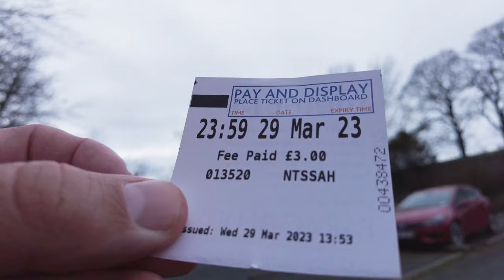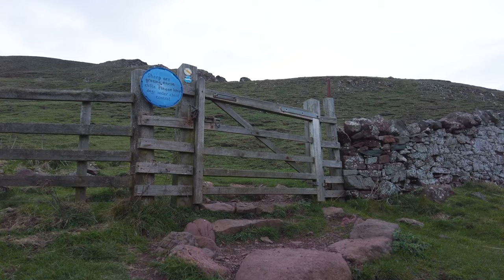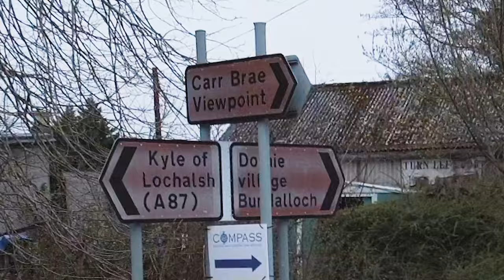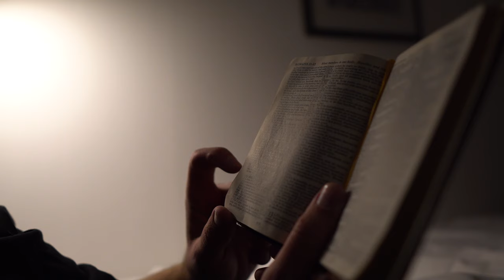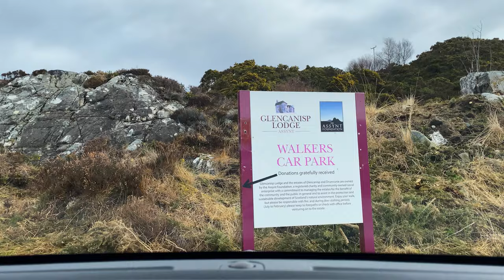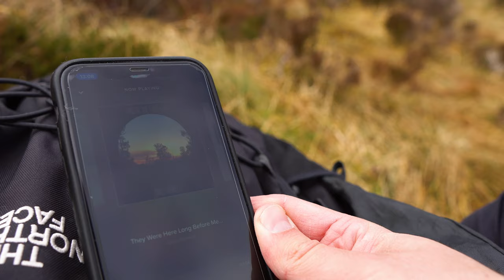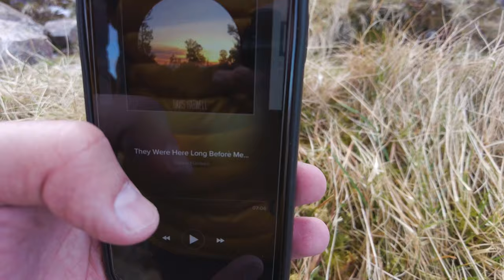4 Best Hikes in Scotland 🏴󠁧󠁢󠁳󠁣󠁴󠁿 UK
Hiking in Scotland, UK, Europe. A solo hiking trip to the North of the UK — good old Scotland. After researching dozens of hiking apps, blogs and vlogs, I selected these 4 hiking trails as the best combo for a trip to explore the wild and naked nature of Scotland. In the film, I have listed all of the expenses to show how affordable such a 4-day road trip can be. My conclusion is this — Scotland is a very fitting place for hiking alone and a great place to travel to for nature lovers in general.

Here are the chapters of the video:

0:00 Intro
0:57 Best Coastal Hike in Scotland
7:11 Best Valley Hike in Scotland
12:46 Best Cliff Hike in Scotland
21:16 Best Summit Hike in Scotland

The hiking trails in alphabetical order:
— The Hidden Valley (Lost Valley) in Glencoe, Highlands
— The Quiraing on the Isle of Skye
— St Abbs Head in Scottish Borders
— Suilven in Assynt, Northern Highlands

DJI Pocket 2 Action Camera

Smallrig AP-10 Tripod

Berghaus Paclite 2.0 Goretex Jacket

The North Face Thermoball Jacket

The North Face Jester Backpack

Columbia Omni-Heat Gloves

Silva Explore 4 Headlamp